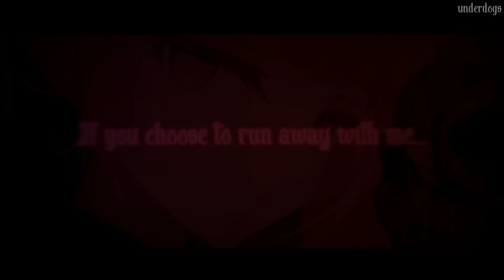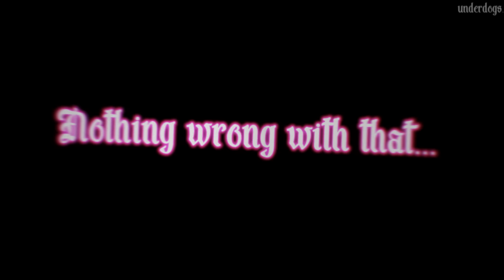Nightcore ↬ Mary on a Cross [Female Version | NV]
► INFORMATION ◄

♪ Song: Mary on a Cross
♪ Artist: Ghost cover by ANAHATA

♪ Artist: PANI
Character on picture: Original by the artist